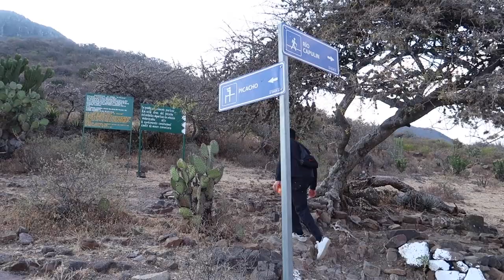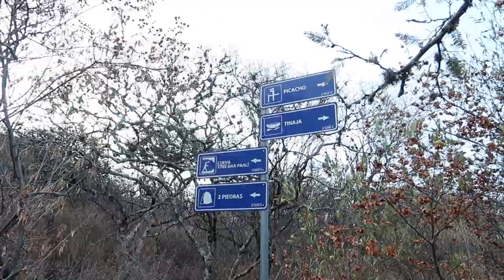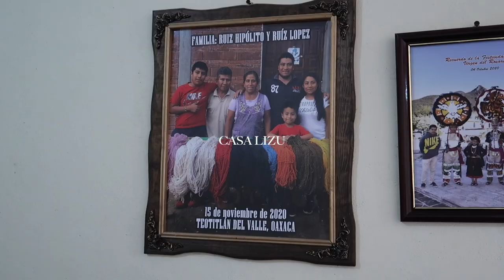Overnight trip to Teotitlan del Valle & visiting Hierve el Agua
In this vlog we try and get a cabin at Hierve el Agua and take an overnight trip to the town of Teotitlan del Valle! We eat delicious food, explore the pretty streets and do a sunset hike to El Picacho.

TIME STAMPS
0:00 - Intro
0:32 - out journey to Hierve el Agua
1:00 - Hierve el Agua
1:55 - the next day & update
2:52 - arriving in Teotitlan del Valle
3:46 - exploring the town
4:46 - delicious street food break
5:48 - more exploring
6:18 - Xoloitzcuintle love
7:50 - little update and start of hike
7:36 - hiking El Picacho
8:24 - top of El Picacho
9:00 - homemade breakfast
9:30 - tour of how our hosts make textiles
10:07 - Outro